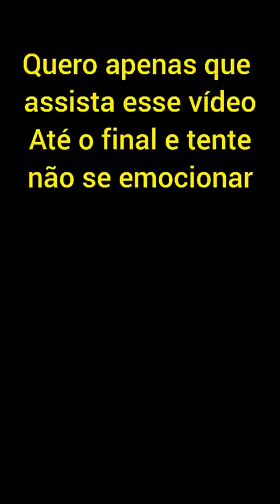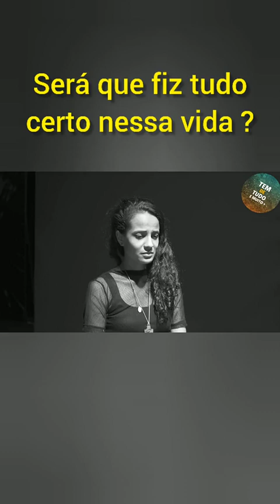Se você estivesse oportunidade de ficar frente a frente com JESUS o você faria?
Vídeo de Marcelo Andrews 🧘🏽‍♂️🧎🏾🙌🏾🙏🏽